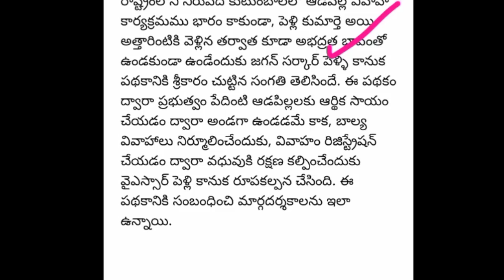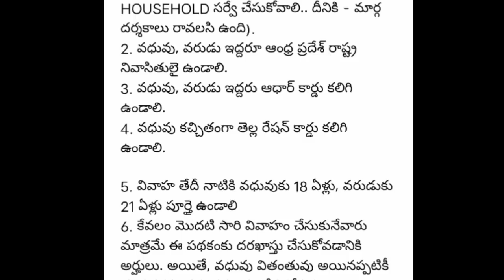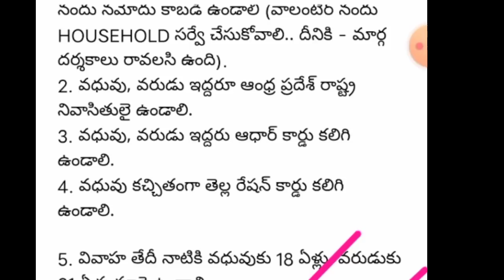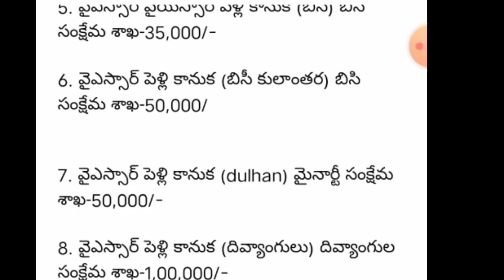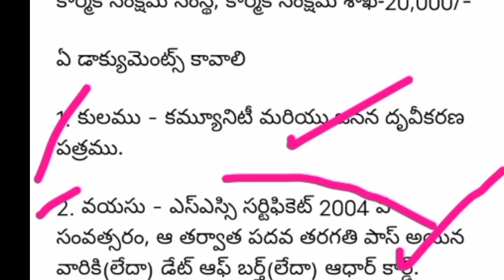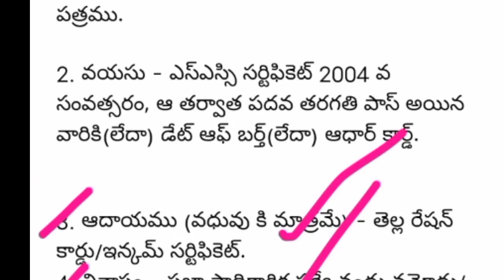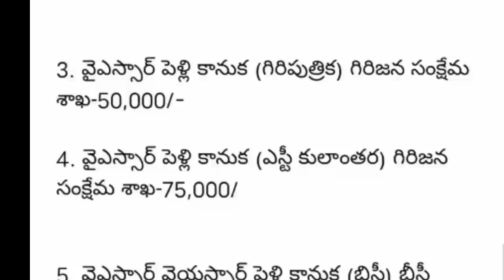YSR Pelli Kanuka Details In Telugu | How To Apply YSR Pelli Kanuka | Don't Mistakes YSR Pelli Kanuka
How To Apply YSR Pelli Kanuka | Don't Mistakes YSR Pelli Kanuka Latest Update